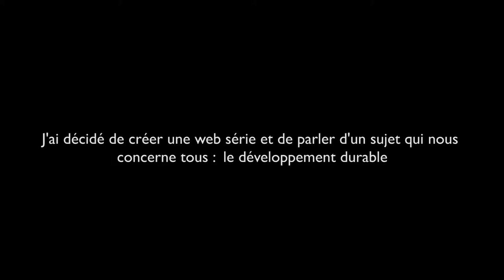Florence Dottin réalise une web-série écologique (version courte)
Florence a décidé de participer au changement de mentalités et de comportement en injectant "un peu de vert" dans l'univers très codifié de l'entreprise.
Pour ça, elle a créé la web série "Planète Bureau". En combinant humour et pédagogie et dans un univers attachant avec des personnages emblématiques et sympathiques, elle suscite ou re-suscite l'intérêt pour des questions parfois galvaudées ou méconnues sur le  thème de l'écologie. Les messages s'adressent à tous, de l'expert au novice, du dirigeant au collaborateur, de l'entreprise à la collectivité, du salarié au citoyen.
Résultats :
- 13 épisodes de 3 minutes chacun
- des fiches ressources librement téléchargeables
- 69932 vues en streaming